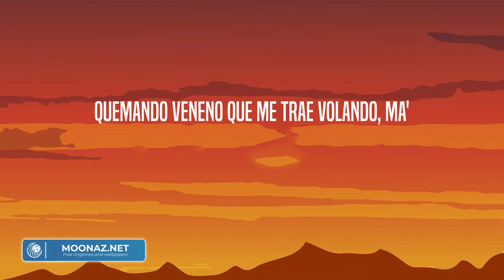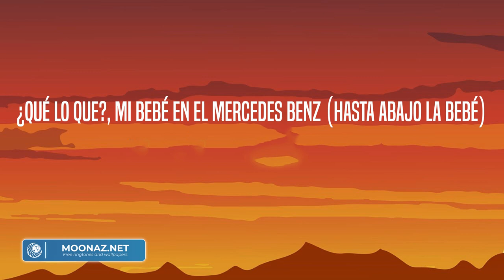Yng Lvcas - La Bebe (Letra/Lyrics)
Ven, trépate encima 'e mí
Manda la ubi, paso por ti
Como perros pegados
Besos y un par de tragos
Bebimo' par de botellad
Se impregnó el olor a Chanel
Besito a la Barbie, pa' que baile pegao'